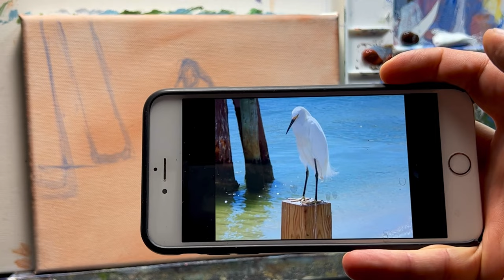Try this Acrylic painting and understand the process!!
Materials used:
Canvas panels
Stretched Canvas
Brushes :
Princeton Catalyst Polytip Flats
Princeton Catalyst Polytip Rounds
Princeton Catalyst Polytip Filberts
Palettes:
Masterson Stay wet palette
Non-Stick Acrylic palette
Paints:
Liquitex Professional
Golden Heavy Body Acrylics